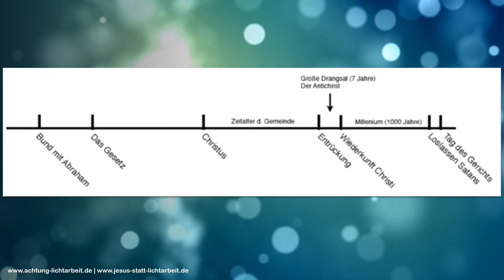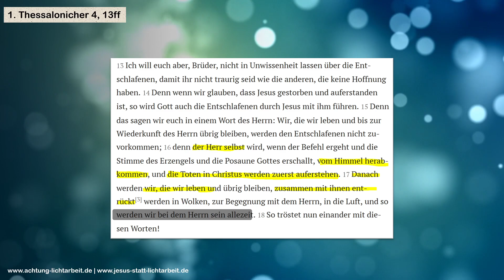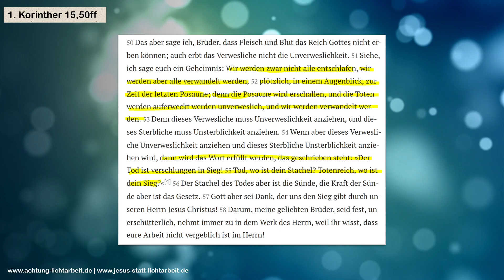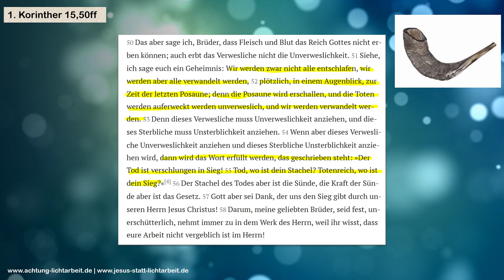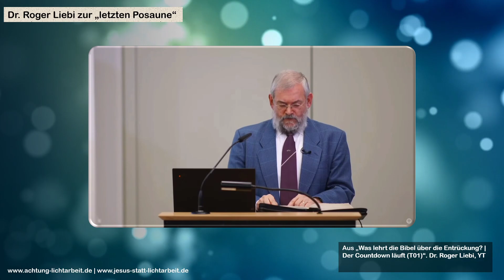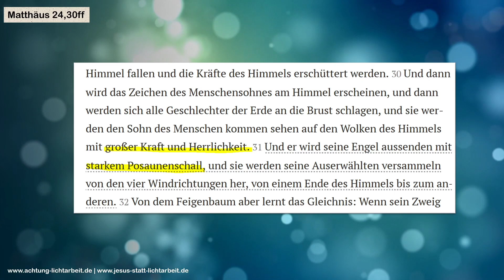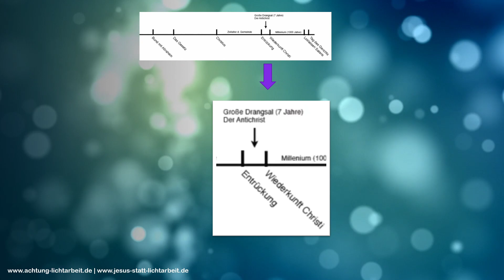Ergänzung zu: ENDZEIT - WANN geschieht die Entrückung? Zeitpunkt und Ablauf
Ergänzung zu dem Video "ENDZEIT: New Age Agenda vs Biblische Sicht. Kommt ein Neues Zeitalter? Ein Maitreya?"

Speziell die Entrückung wird in diesem Beitrag auf Wunsch von Zuschauern untersucht.
Es gibt zu dieser Frage der Entrückung unterschiedliche Argumentationen von Dr. Roger Liebi und Dr. Lothar Gassmann.

Falls Werbung kommt: Diese kommt nicht von mir, YouTube macht dies selbst.